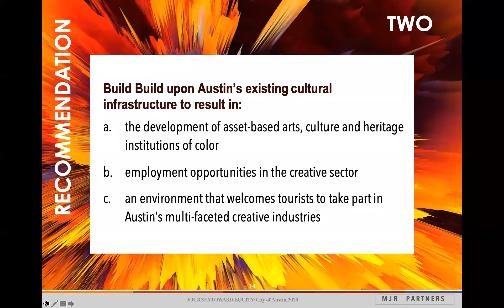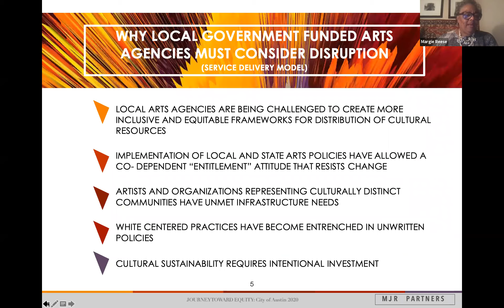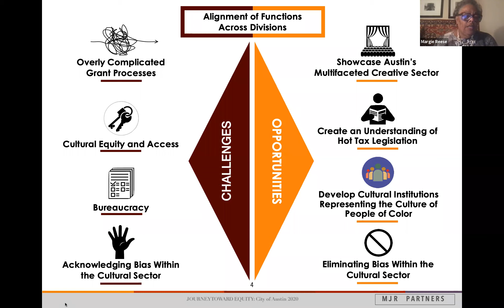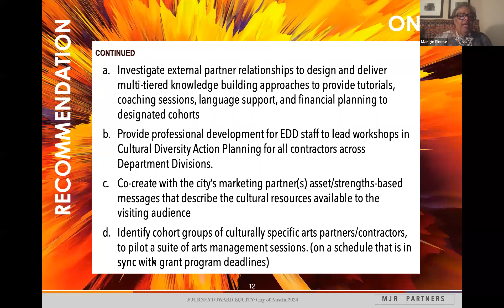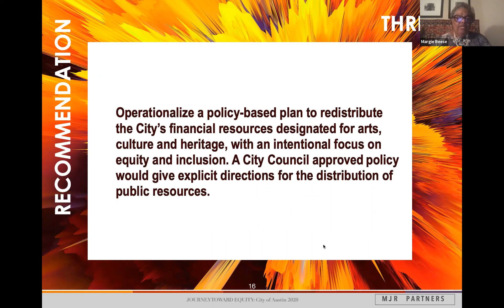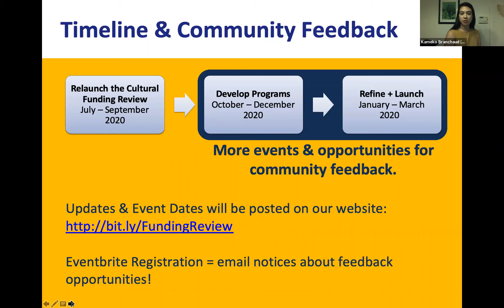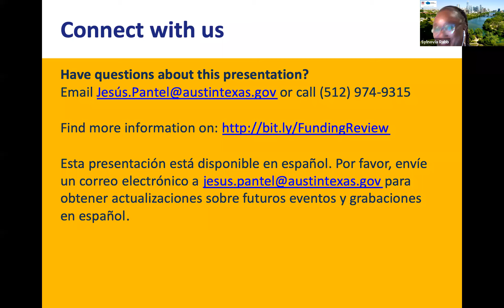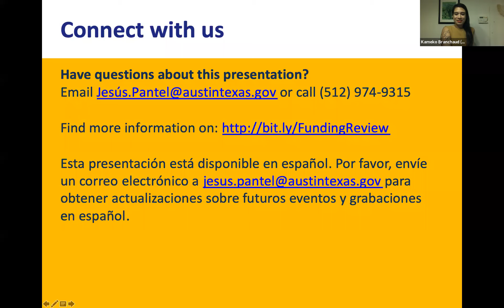Building an Equitable Cultural Funding Review Process: Art, Heritage, Music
Learn how the City of Austin Economic Development Department plans to provide an update on alignment between the City of Austin’s Hotel Occupancy Tax (HOT) programs which supports arts, heritage, and music cultural funding with intentional focus on equity and inclusion. Revenue gained from City of Austin Hotel Occupancy Tax (HOT) is used to promote tourism and the convention and hotel industry in Austin.

Who does this funding review impact?
- Creatives, groups, and organizations who are interested in pursuing project or organizational support through any of the City’s HOT-funded programs
- Austin residents that have an interest in what sort of activities the HOT-funded programs support
- Cultural groups, legacy businesses, organizations working on community-centered cultural, heritage and historic preservation projects
- Performing musicians, live venues, and organizations creating in Austin

Current HOT-Funded programs include:
- Cultural Arts Community Initiatives
- Cultural Arts Core Funding
- Cultural Heritage Festivals Program
- Heritage Grant Program
- Live Music Fund

Follow @AustinEconDev on Facebook and Twitter for helpful resources.